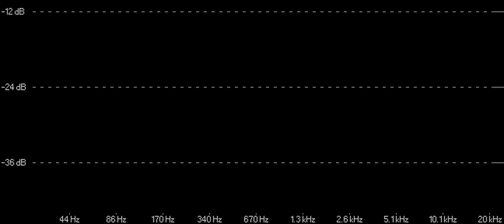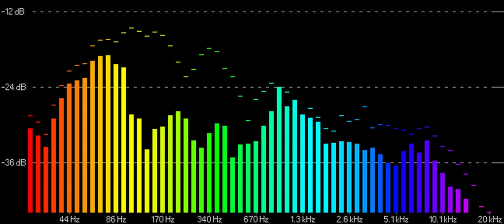Oliver Heldens - Melody